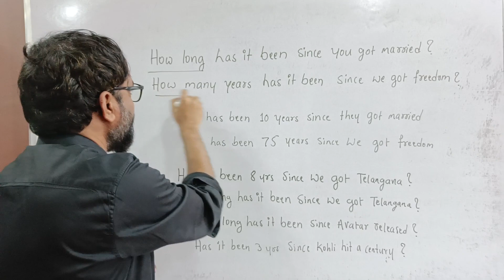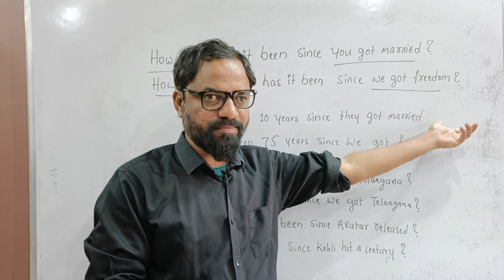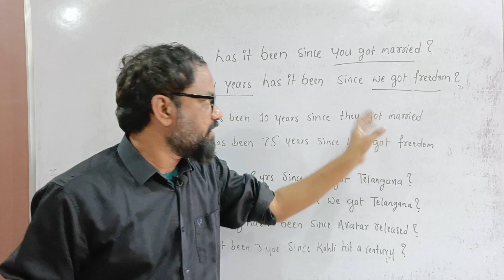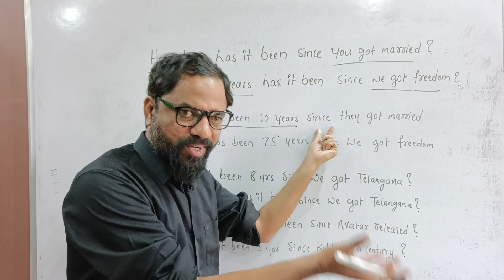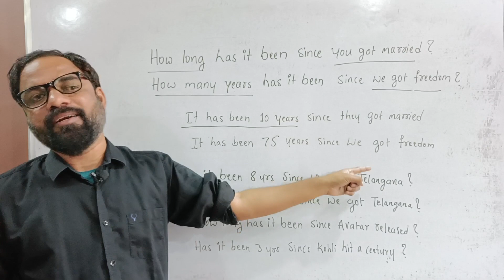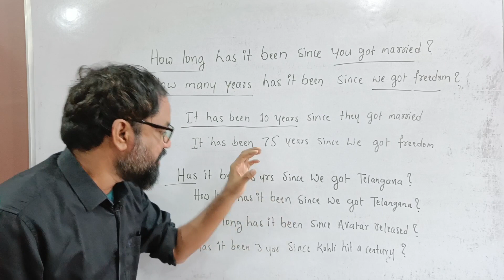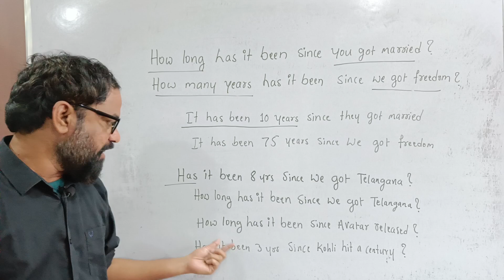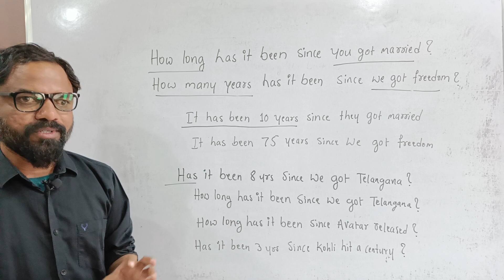Daily Used Sentences | Do You want to speak English easily? | English Ramesh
Daily used English | learn english easily | English Ramesh